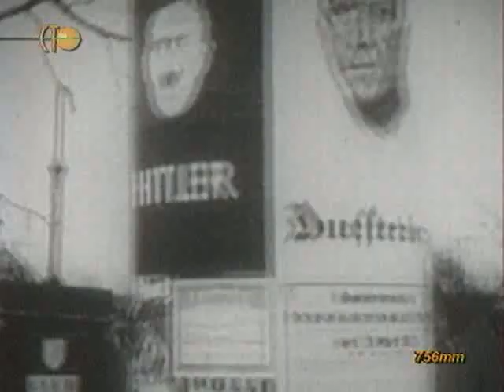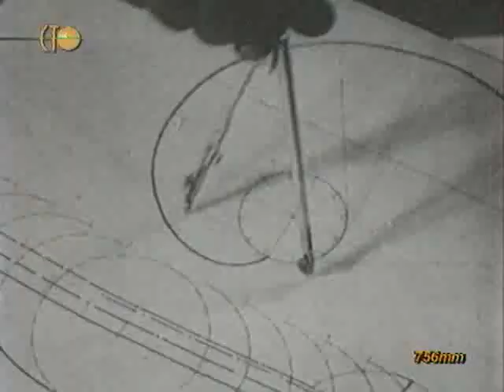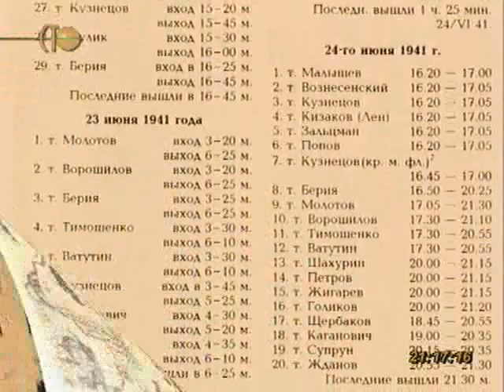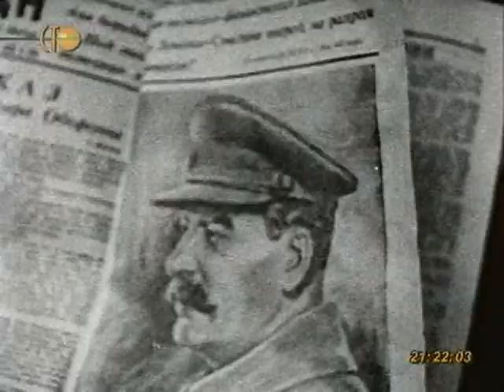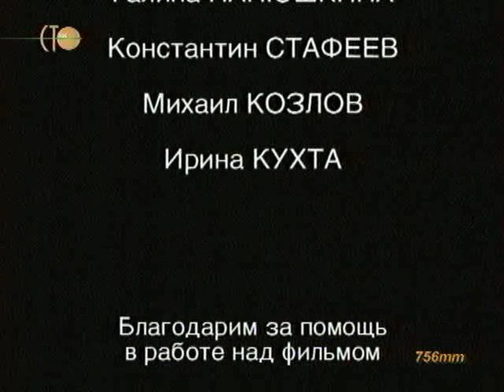Вторая мировая день за днём. 93 серия.